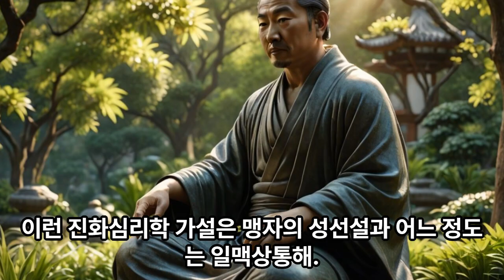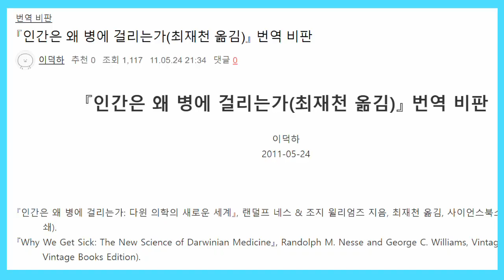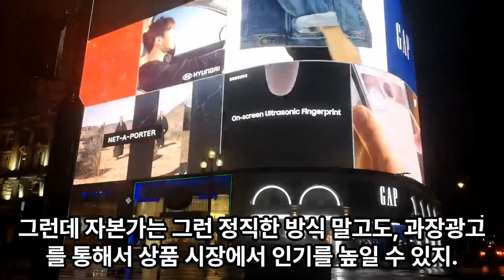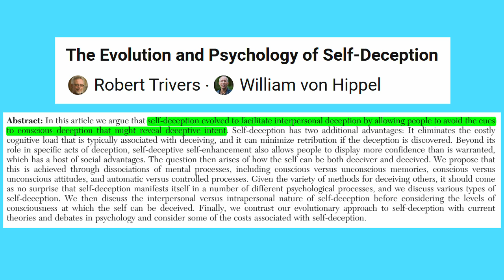진화심리학으로 읽는 한강 04. 채식주의와 도덕적 허영심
채식주의자가 도덕적 허영심 때문에 채식주의를 실천한다는 가설을 소개합니다. 채식주의자 자신이 그렇지 않다고 믿는다고 해도 이 가설이 반박되는 것은 아닙니다. 자기기만일 수도 있으니까요. 진화심리학계에서는 남을 속이기 위해 인간이 자기기만 기제를 진화시켰다는 가설을 제시했습니다.

「The evolution and psychology of self-deception」, William von Hippel & Robert Trivers, 『Behavioral and brain sciences』, 2011